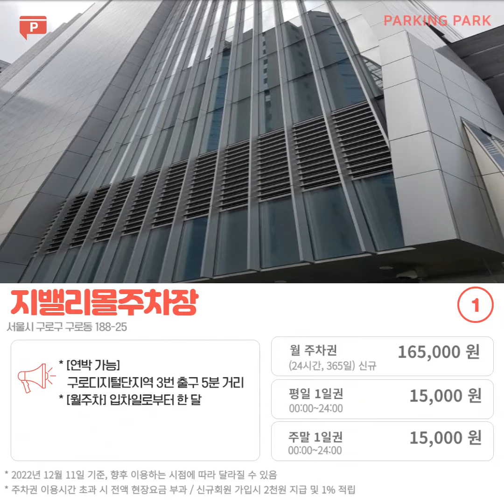[주차, 어쩔TV 206편] 구로디지털단지 🅿️지밸리몰 평일.주말 15,000원 월 165,000원/🅿️이마트구로점👉3천원/ 독산동청년주택주차 월11만. 6천/ 신도림 월 10만원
○ 12월, 영등포역.광명역.구로디지털단지역 주차!

(1) 구로디지털단지역 5분,
  - 월 주차권 : 165,000원 (24시간, 365일) 신규
   : 월주차 입차일로부터 1개월 이용가능함!
** 2022년 12월 신규 월주차 이용가능함.
  : 입차일로부터 1개월 입니다 ^^
** 구로디지털단지역주차 도보 6분 거리 주차장
** 서울시 구로구 구로동 188-25

(2) 구로디지털단지역 2번출구 앞,
   - 월 주차권(1일 ~ 말일) : 89,000원 (10:00~22:00)
   - 월 주차권(11일 ~익월 말일) : 149,000원
   - 월 주차권(21일 ~익월 말일) : 119,000원
  : 2022년 12월 신규 월주차권 이용가능함!
** 이마트 휴무일에 주차장 이용불가함
** [● 주의사항] 주차장 이용시간 외 입출차 불가
** 서울시 구로구 디지털로 32길 43

(3) 가산디지털단지역 5번 2분,
  - 최초 30분 1,500원 (10분당 500원)
: 연박불가, 롯데아울렛 마리오아울렛3관 편리!!
** 서울시 금천구 가산디지털로 1로 100 (가산동주차)

(4) 신도림역 3번 1분,
  - 월 주차권 : 110,000원 (00:00~24:00) 9월
  : 2022년 12월 신규 월주차권 이벤트 10만원.
** 입차일로부터 1개월 이용가능! 적립금 1만원 지급
** 신도림역 3번 출구 방향 1분 거리.
** 신도림테크노마트 건물 주차장.
** 서울 구로구 새말로 97 (신규회원: 할인권 2천원)

(5) 신도림테크노마트 앞,
  - 주말 1일권 : 8,000원 (00:00~24:00) 연박불가
** 입차일로부터 당일에만 아용이 가능합니다!
** 평일에는 차량이 많아서, 할인권으로 이용불가
** 신도림역 2번 출구 방향 4분 거리
** 신도림테크노마트 건물, 정면에 있는 주차장
** 서울 구로구 새말로 117-6

(6) 보라매역 3번 700m,
  - 평일 1일권 : 9,000원 (09:00~밤 22:00)
** 주차권은 운영시간내에서 입차후 정해진 시간까지만 이용이 가능합니다, 이후 현장요금!
** 1일권은 반드시 입차당일 밤 21:55까지 출차
** 출차 시 차단기 옆 인터폰으로 파킹박 결제내역 확인 후 출차가능
** 서울시 동작구 여의대방로 20길 33
(신규회원 2천원 및 실결제금액의 1% 적립급 지급)

(7) 독산역 1번 3분 거리
  - 심야 주차권 :  5,500원 (18:00~ 익일 07:00)
  - 월주차권(기계식) : 110,000원 (00:00~24:00)
: 독산역 홈플러스독산점도 멀지 않아요!
** 차단기 미작동시 정산기의 호출을 눌러 파킹박 결제내역 확인
** 서울시 금천구 독산동 332-14

(8) 독산역 1번 5분 거리
  - 심야 주차권 :  5,500원 (18:00~ 익일 07:00)
  - 월주차권 : 110,000원 (00:00~24:00)
: 독산역 홈플러스독산점 가까워요!
** 서울시 금천구 독산동 1007-13

(1) 영등포역 3분거리, 예전 J&S빌딩 주차장'
  - 월주차권 : 150,000 원 : 신규 월주차권 12월
  : 매월 1일부터 말일까지 이용가능함(평일 주말)
  - 평일(월~목요일) 1일권 : 16,000원 (00:00~23:55)
: 영등포역 3분거리 영등포타임스퀘어 4분거리
: 영등포역주차, 영등포신세계백화점 5분거리
** 서울시 영등포구 경인로 870

(2) 영등포역 6번출구 3분,
  - 월 주차권 : 120,000원 (00:00~24:00)
  - 월 주차권 : 200,000원 (11일부터 익월 말일)
  - 심야 주차권 : 5,000원 (19:00~ 익일 07:00)
  - 심야 월주차권 : 50,000원 (19:00~ 익일 07:00)
** 2022년 12월 월주차 신청 및 이용가능 합니다!
** 지정 주차구역에는 주차불가 / 연박 불가능한 주차장 입니다.
** 주차장 진입로가 좁으니 차량 진입 시 주의
** 서울 영등포구 영중로 15 (GS타임즈 주차장 134면)

(3) 광명역 4번 3분,
  - 월 주차권 : 180,000원 (00:00~24:00) 신규
  : 실결제 18만원 결제후 만원 적립금 익일 지급
  : 2022년 12월 한달간 1만원 할인 이벤트 진행
** 입차일로부터 1개월 이용가능합니다!
** 경기도 광명시 광명역 D환승 주차장, 일직수변공원 앞 위치함
** 경기도 광명시 일직동 393-1 (광명역 도로로 3~4분)

(4) 광명코스트코 2분,
** 경기도 광명역 코스트코 떨어진 주차장,
** 경기도 광명시 일직동 509
(광명 효성헤링턴타워더퍼스트)

(5) 광명시소하동, 이마트광명소하점 주차장
  - 월 주차권 : 50,000원 (10:00~23:00) 신규
  - 월 주차권 : 84,000원 (시작 11일 ~익월 말일)
  - 월 주차권 : 67,000원 (시작 21일 ~익월 말일)
** 이마트 휴무일에 이용불가/ 시작일 1, 11일, 21일만 결제가능합니다. 2022년 12월 신규 월주차 이용가능
** 출차 시 차단기 옆에있는 호출버튼으로 파킹박 회원임을 이야기하시면 출차가 가능합니다.
** 경기도 광명시 소하동 1339-3 (이마트 광명소하점)

(6) 철산역 1번 분분 거리
  - 심야 주차권 : 4,000원 (18:00~ 익일 06:00)
** 철산역 자주식.기계식 주차장이며, 운영시간 다릅니다.
** 경기도 광명시 철산동 384

(1)
  - 심야 주차권 : 5,000원 (18:00~ 익일 06:00)
  - 3시간 주차권 : 5,000원 (입차후 3시간까지)
  : 문래창작촌 5번거리, 연박 가능한 주차장
** 날짜별로 결제시, 연박이 가능한 주차장
** 출차 시 차단기 옆 인터폰으로 파킹박 회원 확인
** 서울시 영등포구 경인로 739

(2) KT&G 영등포지사 바로 옆,
  : 문래동창작촌 이용이 편리합니다
  - 평일 1일권 : 14,000원(00:00~24:00)
  - 심야 주차권 :  6,500원 (18:00~ 익일 07:00)
** 사전결제 후 이용하세요!
** 출차 안될 시, 차단기 옆 인터폰으로 파킹박 결제내역 확인
** 서울시 영등포구 선유로3길 10

(3) 당산역 10번 1분,
: 당산빌딩2분거리 인근 주차장
** 서울시 영등포구 당산로 222 (당산디오빌)

: 서울.경기 주요지역 1,250여개

1. ■파킹박앱 신규회원, 적립금 2천원 지급함
2. 반드시 주차권 ‘● 사전결제 후’ 입차해주세요!
3. 주차 결제권으로, ‘수시 입출차’ 불가능!
4. 주차권 운영시간 이후 출차 불가, ‘현장 초과금액’ 적용!

► 2022년 12월 11일, 전국 1,250여개 제휴주차장~

[11월, 영등포역.광명역.구로디지털단지역. 신도림역 주차]
구로지밸리몰(일 15천원/ 월 165,000원)/ 신도림테크노마트주차 (월 11만원. 이마트신도림)/광명역월주차 D환승주차장(월 18만원)/ MDM타워당산(일 12,000원) (출처 : 주차비 아끼는 앱 파킹박앱 | 블로그)